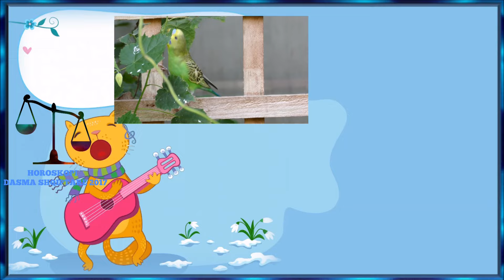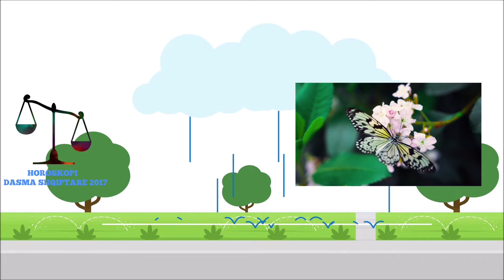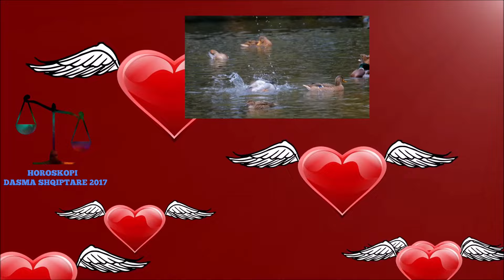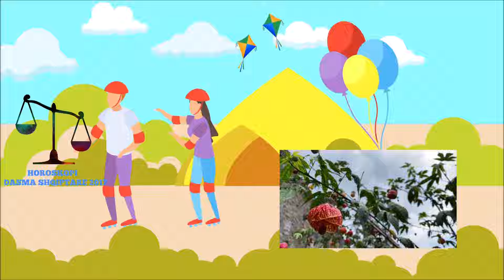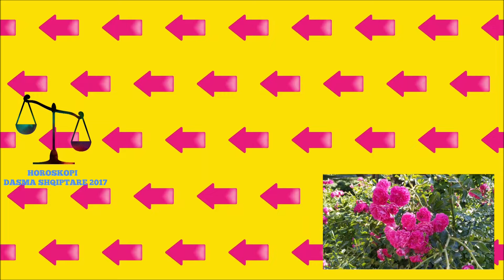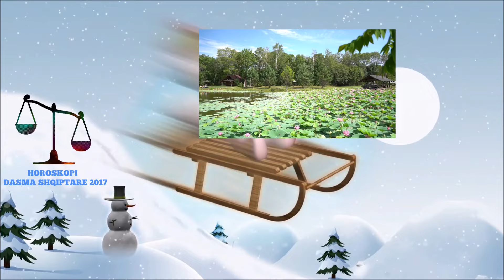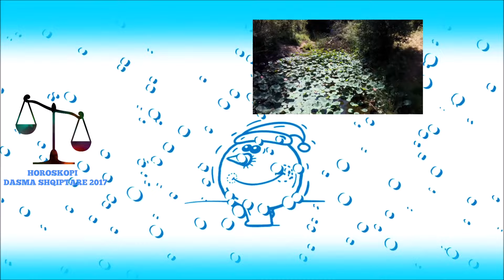Nena ime q ante kur ja kryva at punen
Nena ime eshte e punesuar dhe nuk ka kohe per punet e shtepise, un jam vajza e saj dhe e ndihmoj qe te kryej at punen e larjes se eneve